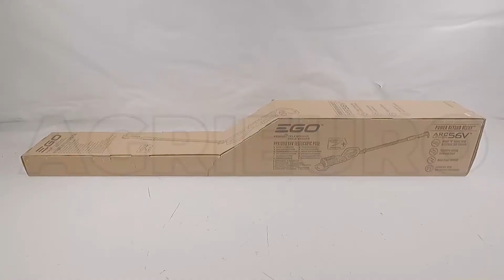Potatore, tagliasiepi a batteria EGO PPX1000: presentazione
Ecco un video di presentazione del prodotto Potatore, tagliasiepi a batteria EGO PPX1000  realizzato direttamente da noi di AgriEuro per mostrarti tutte le principali caratteristiche

Il potatore multifunzione EGO PPX1000 può estendersi fino a 4 metri permettendoti di raggiungere anche i punti più alti senza l'ausilio di scale o altre piattaforme.

la batteria posizionata in linea offre un equilibrio ottimale all'attrezzo, e il piede posteriore funge anche da maniglia per il trasporto.

L'asta ovale in alluminio è robusta ed è rivestita in gomma, per migliorare il comfort, l'impugnatura e la praticità.

L'impugnatura presenta due comandi di attivazione per un maggiore controllo dell'attrezzo.

L’accessorio tagliasiepi è estremamente flessibile, ti permetterà di ottenere sempre la posizione di lavoro più confortevole e meno stancante per le tue braccia, e anche la più adatta alla tipologia di siepe di cui ti stai occupando, grazie al sistema di rotazione e inclinazione.

Questo strumento, estremamente versatile, è alimentato da una batteria da 56V (non inclusa).

ATTENZIONE: BATTERIA E CARICABATTERIE NON INCLUSI